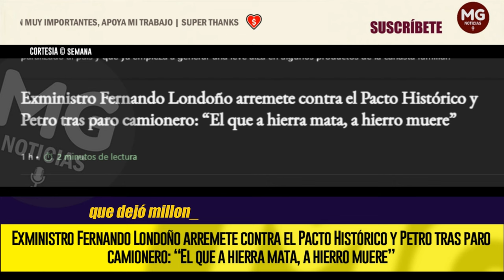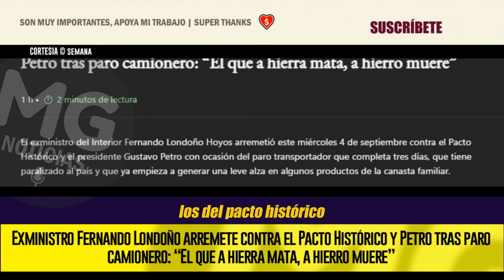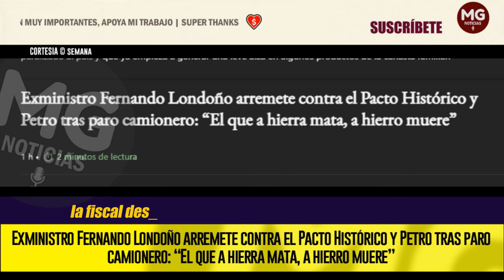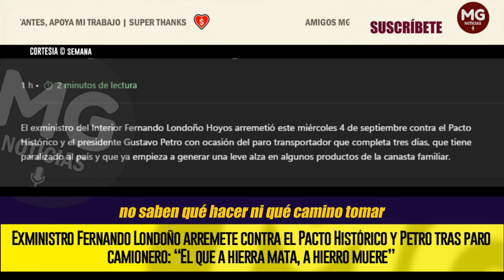🔴 EXMINISTRO FERNANDO LONDOÑO ARREMETE CONTRA EL PACTO HISTÓRICO Y PETRO TRAS PARO CAMIONERO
El exministro del Interior Fernando Londoño Hoyos arremetió este miércoles 4 de septiembre contra el Pacto Histórico y el presidente Gustavo Petro con ocasión del paro transportador que completa tres días, que tiene paralizado al país y que ya empieza a generar una leve alza en algunos productos de la canasta familiar.
SEMANA